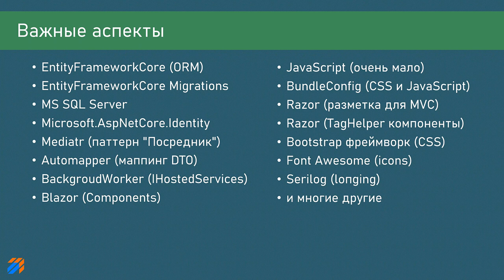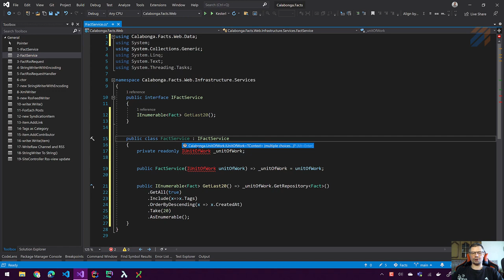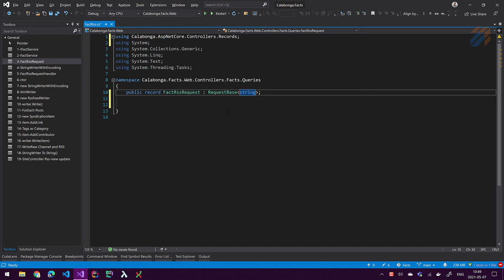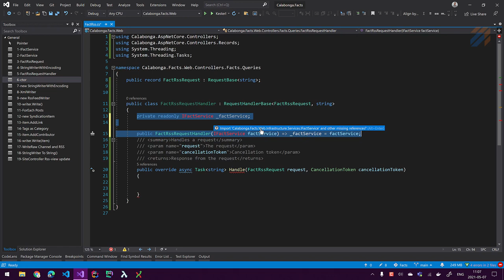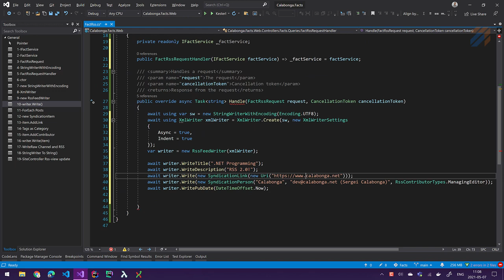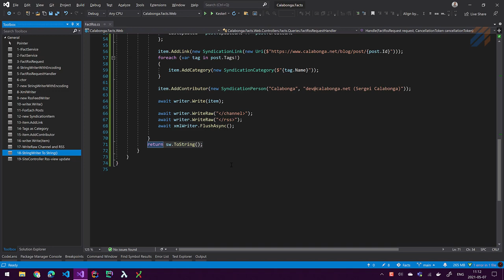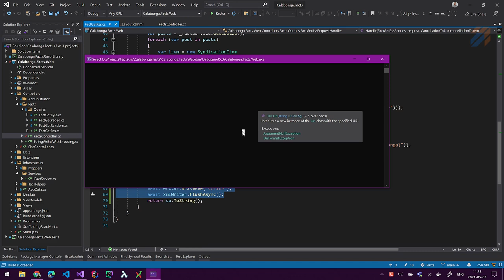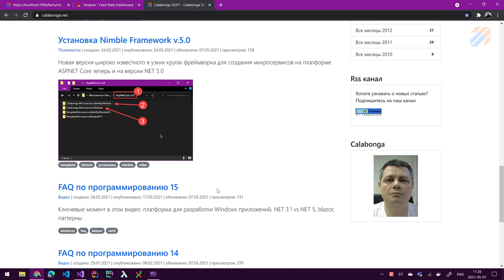Только факты 18: RSS-канал фактов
В этом видео:
00:00 | Приветствие и вступление
00:10 | О проекте и планы на это видео
00:42 | Создание IFactService и его реализация FactService,
03:24 | Реализация FactRssRequest (mediatr)
04:05 | Создаем StringWriterWithEncoding (от StringWriter)
04:55 | Создание класса FactRssResponse (mediatr)
05:13 | Rегистрация IFactService в DI-container
05:55 | Установка nuget-пакета Microsoft.SyndicationFeed.ReaderWriter
06:41 | Реализация класса FactRssResponse (mediatr)
11:36 | Обновление SiteController метода Rss()
12:12 | Запуск и просмотр результатов
12:25 | Валидация SyndicationFeed
14:25 | Почему FeedBurner?

Затронутые аспекты:
* EntityFrameworkCore (ORM)
* EntityFrameworkCore Migrations
* MS SQL Server
* Microsoft.AspNetCore.Identity
* BackgroudWorker (IHostedServices)
* Blazor (Components)